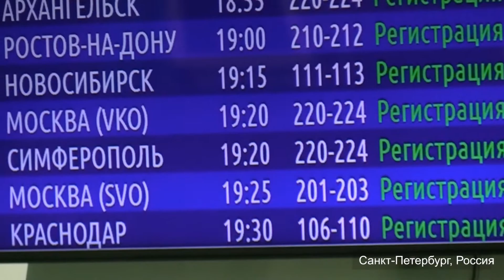Полет из Торонто (Канада) в Симферополь (Россия)